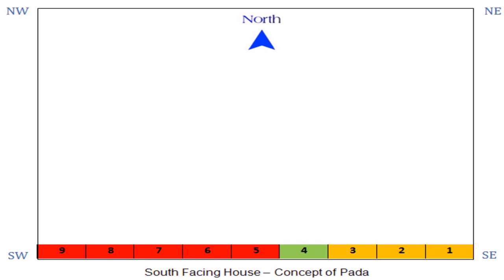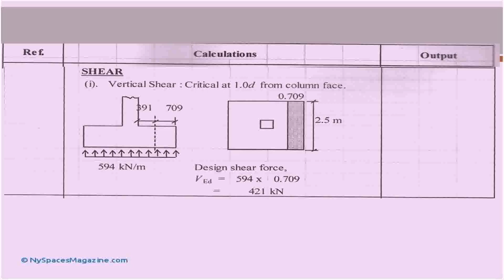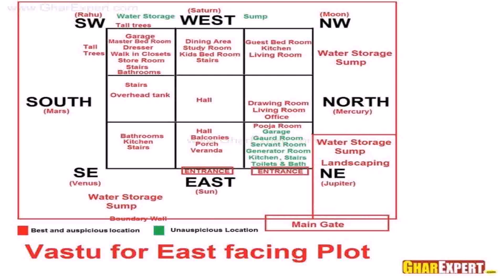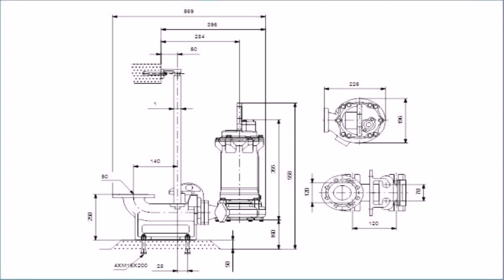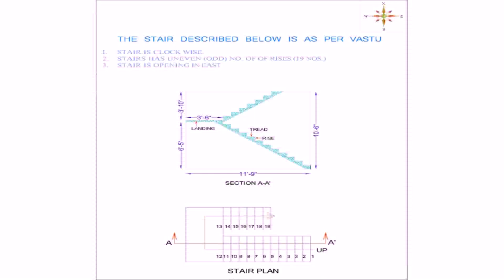Indian House Plan Per Vastu